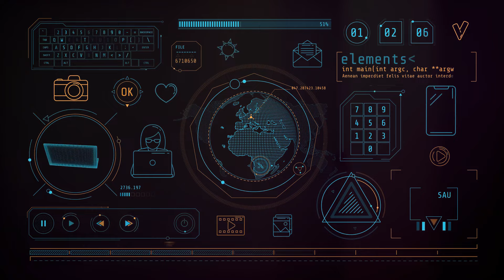7 Reasons Why The INFJs Appear Pretentious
In this video, we unravel the factors that might contribute to the perception of pretentiousness in INFJs. From their deep introspection to their quest for authenticity, discover the nuances that can sometimes lead to misunderstandings.

00:00:00 - Unraveling the INFJ Mystique
00:00:16 - High Expectations
00:00:46 - Deep Thinkers
00:01:15 - Private and Reserved
00:01:49 - Intense Focus on Personal Growth
00:02:19 - Need for Authenticity
00:03:10 - Idealistic Nature
00:04:04 - Complex Communication Style